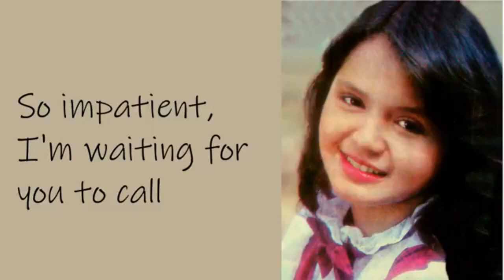Snully Poop Chain N639 - Snully Eats All The Lettuce / because he's still hungry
Round 639 of the actual tennis path
This round edits 4 rounds in one: 471, 601, 610, 638